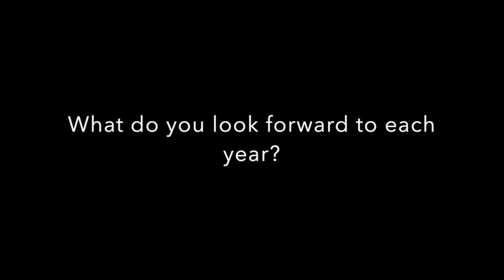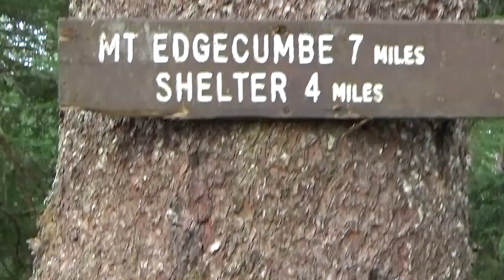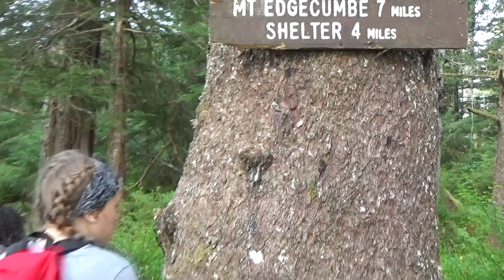Episode 10, Fall 2019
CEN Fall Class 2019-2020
Shayna Warnke-Green
Jared Alirkar
Anya Pingayak
Jace Savage
Brittney Goldy
Niko Afcan
Stephanie Eakin
Christopher Edwards
Amyaa Edwards-Davis
Leon Toomer
Jeffrey Adams
Chelsea Zaukar
Katherine (Kate) Zaczkowski